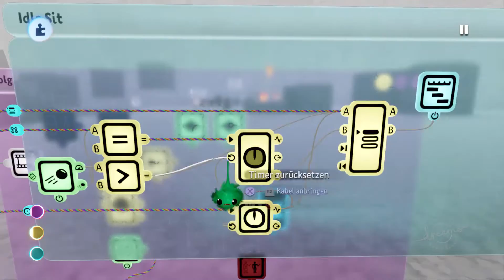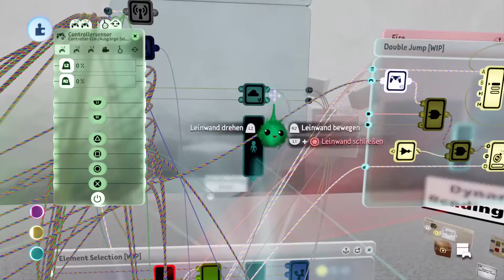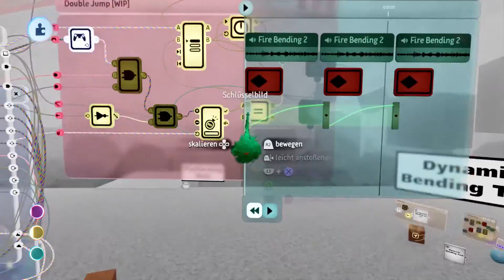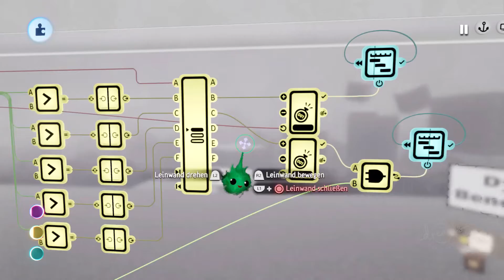Creating a Fan-AVATAR Game! | New Fire Movements & Earth Idle | [Day 16] [Dreams PS4]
Elca Gaming is creating a fan-made Avatar Game called “Four Seasons”  inspired by The Last Airbender Timeline in Dreams PS4 by Media Molecule.

I share every day of Progress with you. We try to have fluid animations, good visuals, fun Gameplay and more!

This is Day 16 of our Progress on the 4Seasons (Four Seasons - A fan-created Avatar Game).

In this video we create the Firesprint-Animation aswell as adding the Fire Double Jump and Effects for the Air Double Jump.
We also create HUD Icon for the staff.

Music